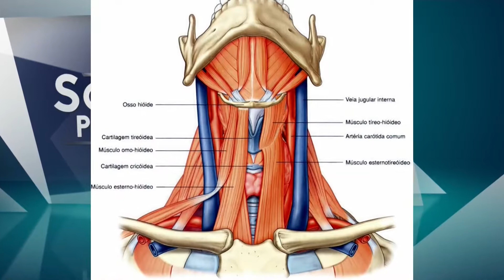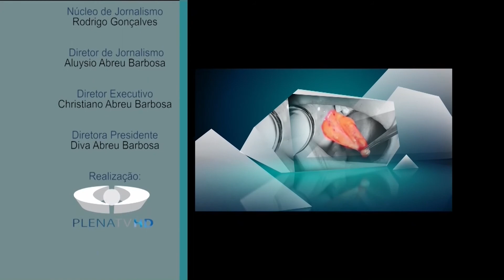PGM SORRISO PLENA 23 04 2017